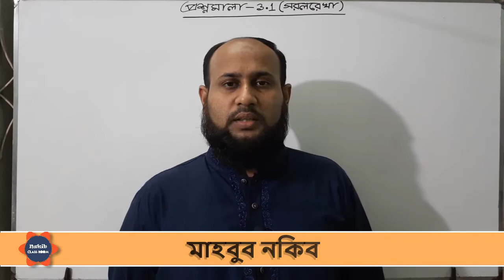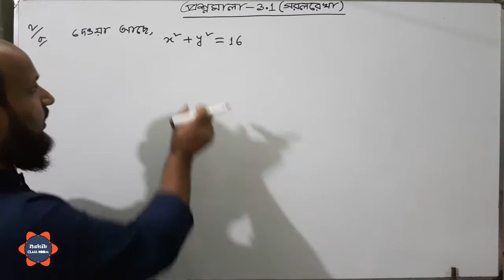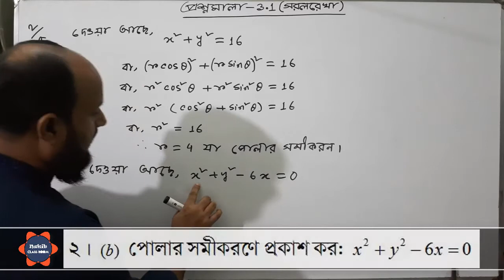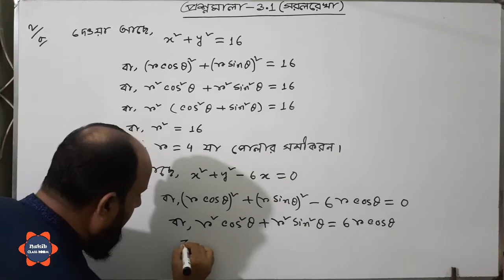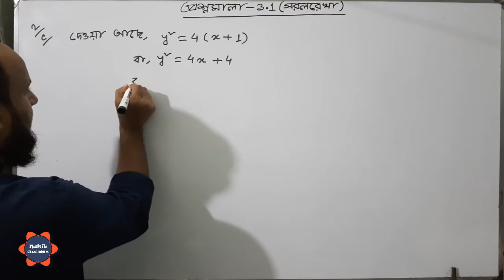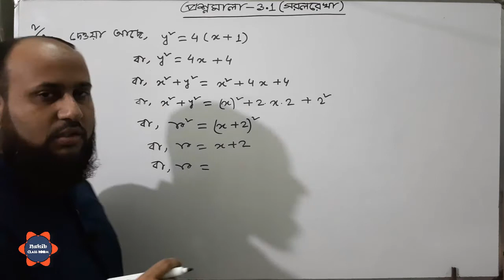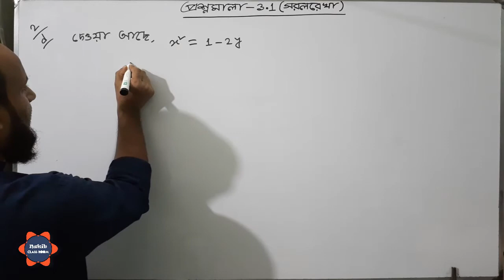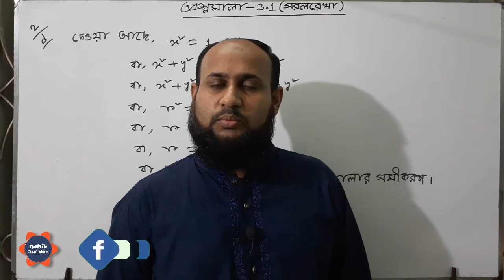উচ্চতর গণিত - ১ম পত্র - তৃতীয় অধ্যায় : সরলরেখা | প্রশ্নমালা ৩.১ পর্ব - ০৩ (বই -এস ইউ আহাম্মাদ )